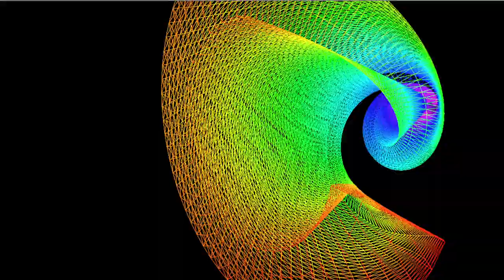cone grid 2024 04 01 18 14 49